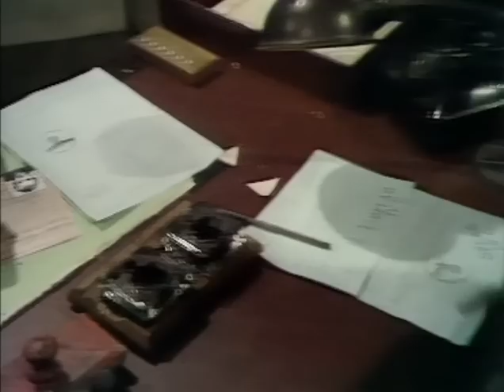Colditz Season 1 Episode 3 Name, Rank and Number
Name, Rank and Number
Dick Player,a Royal Navy lieutenant,is washed up on a beach bleeding and in civilian clothes. He is taken to hospital and escapes but,upon recapture,he is found to have no military identity on him and,given that he speaks perfect German,it is assumed he is a spy. In fact he spent his boyhood in Germany before the war as the son of a diplomat and he is sent to see an old friend of his,Count Paul Von Eissinger,who has a proposition to make,the outcome leading to a spell in Colditz.

2 Nov. 1972